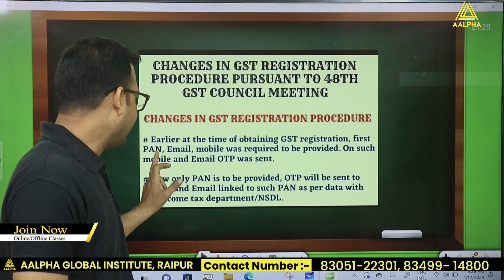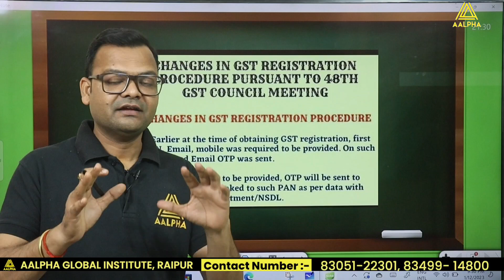Important Update in GST Registration. | Must Watch.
In this video , we have  explained the important update in GST registration procedure.

Online Tally GST , Spoken English & Computer Course
Limited Offer: Get discount upto 80%